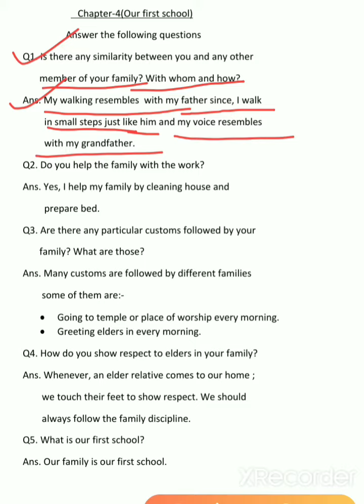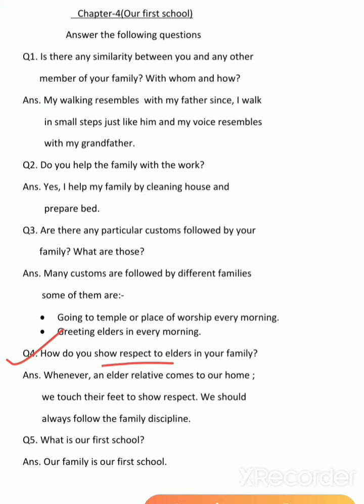Part-3 Class-3 Subject-Evs Chapter-4 Ques/Ans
Remember and write Ques/Ans